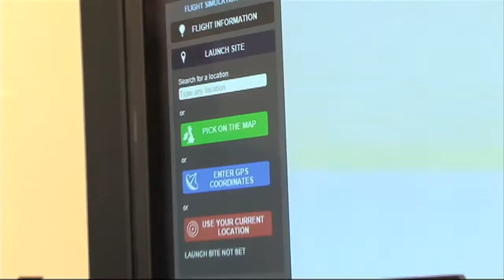Cache Makers Girls Balloon Project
Watch as these 4-H members make and launch a weather balloon.